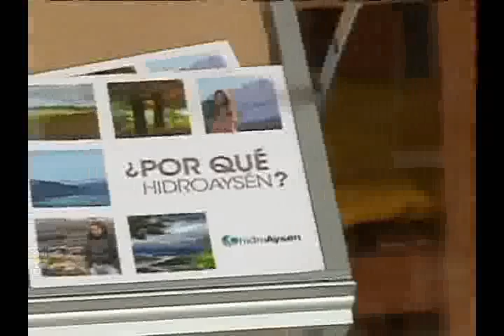Pescadores artesanales contra Hidroaysén